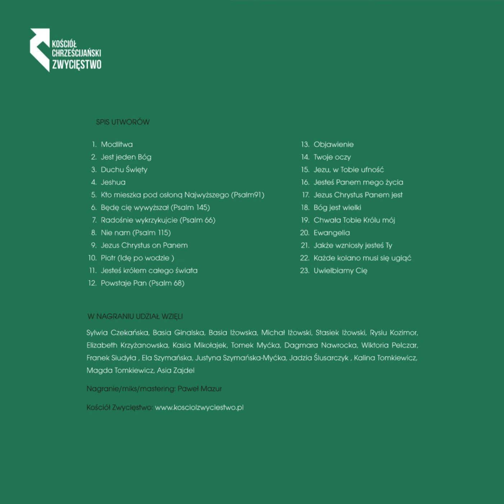Piotr (Idę po wodzie) | Powstaje Pan | Kościół Zwycięstwo